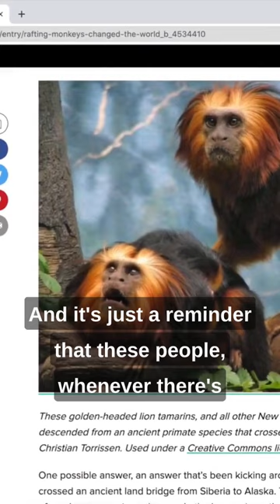The Surfing Monkey Theory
Here at Liberty, we focus on the timeless basics: worshiping God, studying God’s Word, serving each other and seeking to make disciples of Jesus Christ.

Our pastor preaches from the King James Bible, and he is a true Bible believer; he believes that the Word of God is the final authority. The services are exciting, old fashioned style services where the brethren are exhorted and encouraged, and sound doctrine is preached unashamedly.

We still sing the old hymns, we still go soulwinning, and we still stand against sin. We think we’ve found something special at LBC. It’s more than a church, it’s a place where we feel “at home” and we want to welcome you to experience it too. Come experience liberty with us!

Service Times:    Sunday School          10:00am